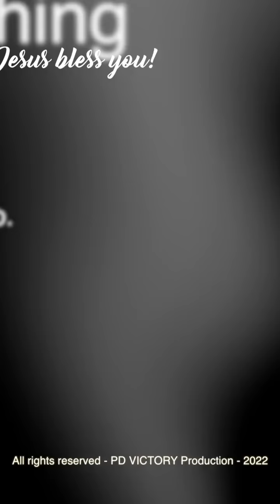JANGAN MENJADI ORANG ABU-ABU DAN SUAM-SUAM KUKU - Ev. Elly Kurniawati - Live IG 12 Feb 2022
Sharing firman oleh Ev. Elly Kurniawati via Live IG, tgl. 12 Februari 2022.

Live Instagram setiap Selasa & Sabtu, pk. 11.00 wib di akun @elly_victory
*** Jika di hari Selasa yang sama bertepatan dengan jadwal ibadah on-site PD Victory Surabaya, maka Live IG ditiadakan